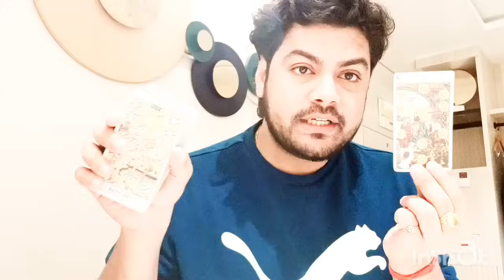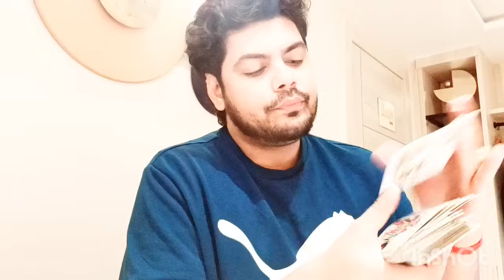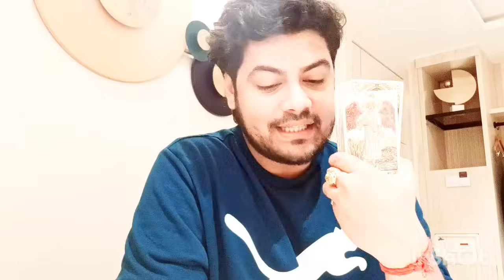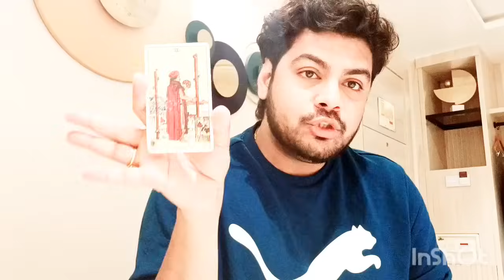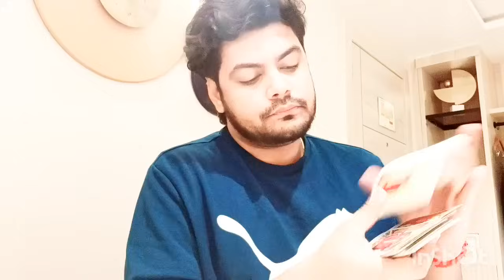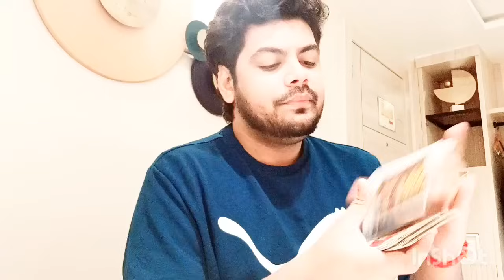UNKI"CURRENT TRUE FEELINGS"&THOUGHT